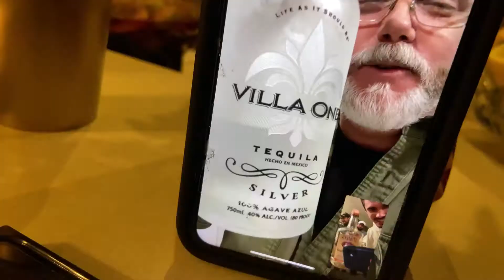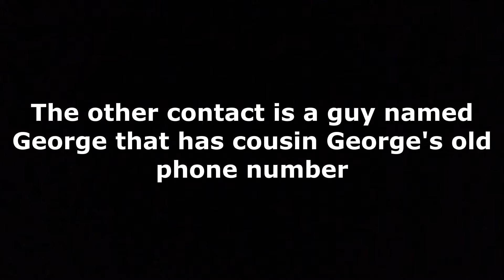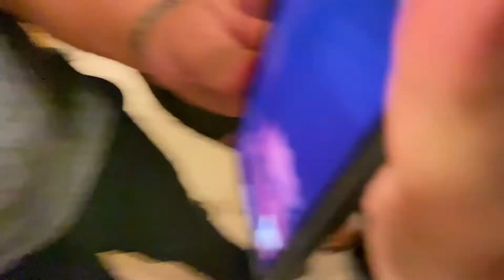Geo turns 12